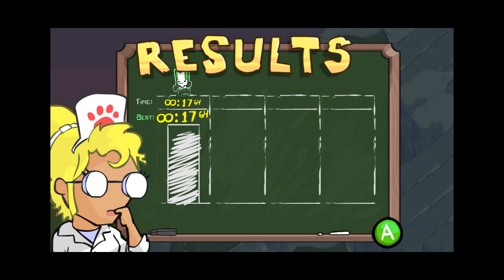Bone Shovel let's play- Castle Crashers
Our first video. Just testing the water with this one. Sorry that it's kinda shit.